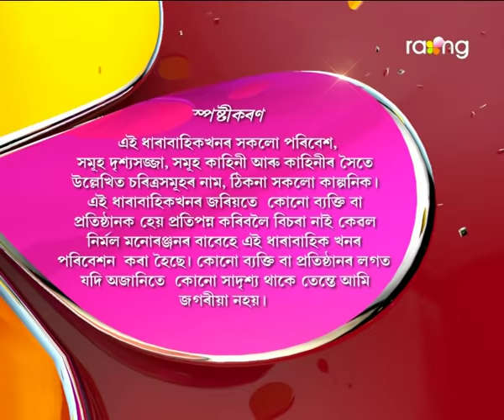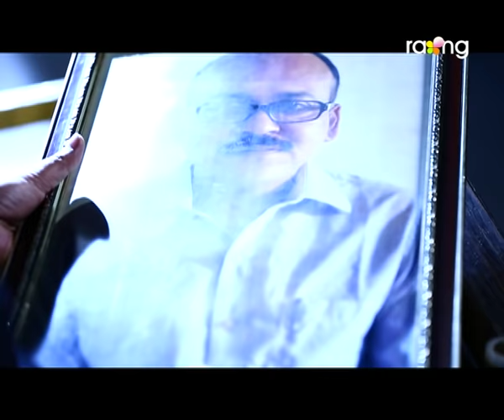Abelir Ramdhenu | 15th Dec | Full Episode | No 100